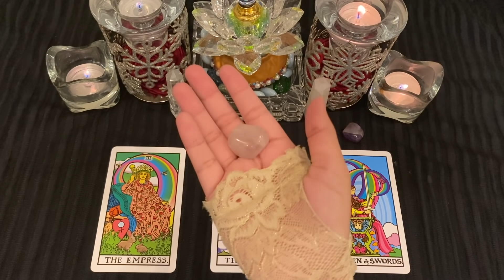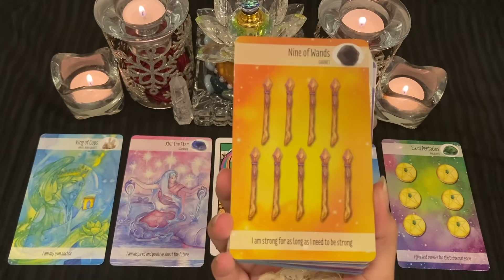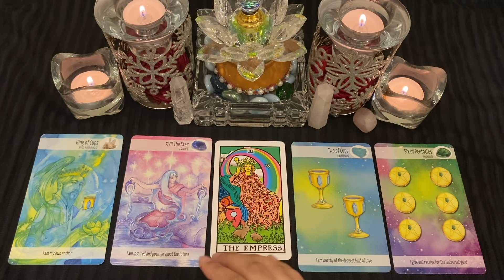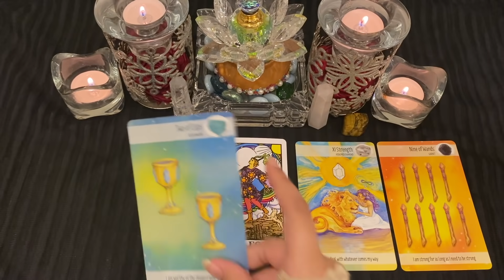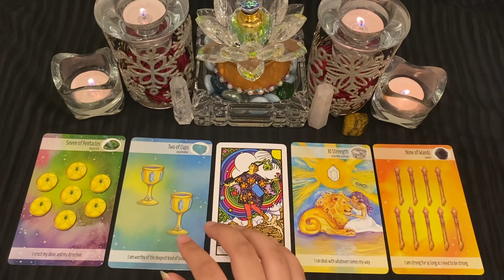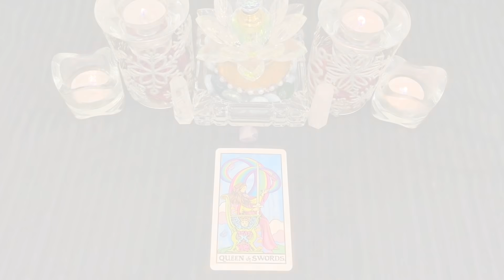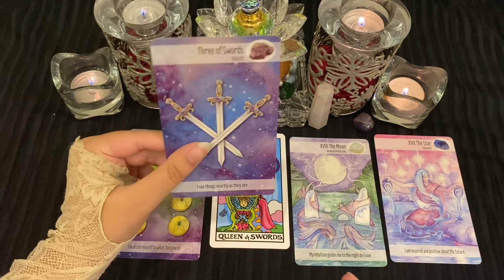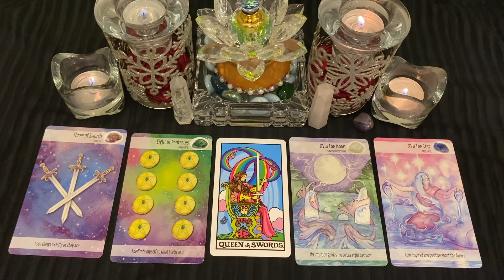Their current thoughts, feelings and intentions towards you.💘🤗✨Pick A Card Love reading🔮*Accurate*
Today I’m back with another Pick A Card reading on 'Their current thoughts, feelings and intentions towards you.'💕🌹

TIMESTAMPS🌷

Pile 1- Rose quartz crystal💕
01:17

Pile 2- Tiger's eye😇
13:13

Pile 3- Amethyst crystal💜
28:20